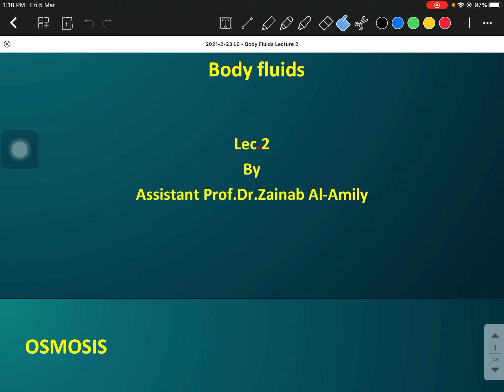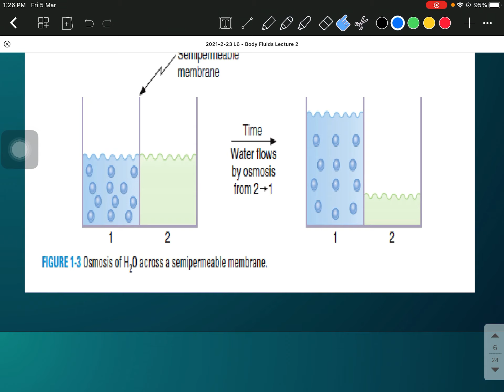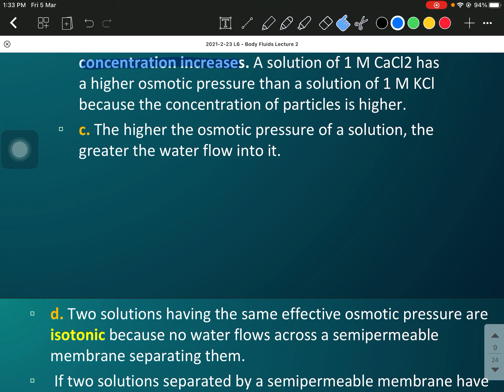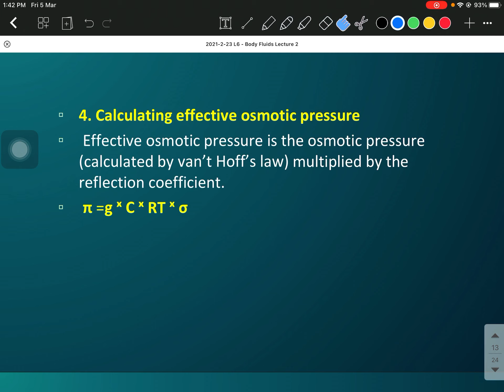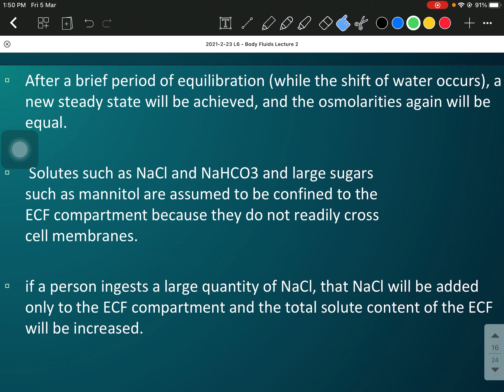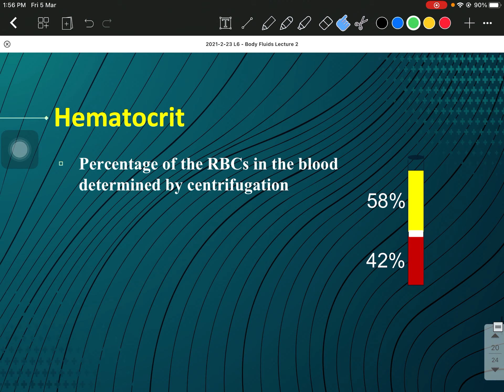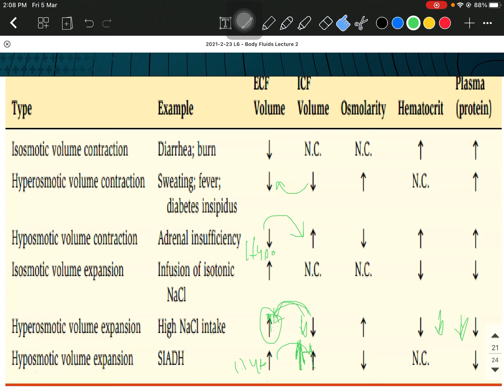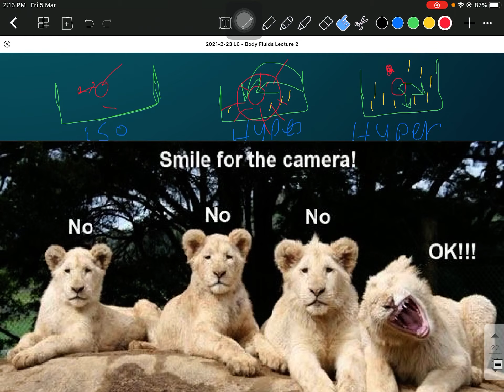Physiology L4 طب النهرين